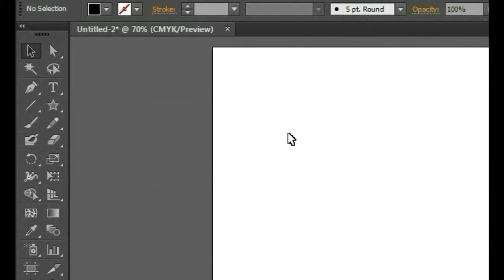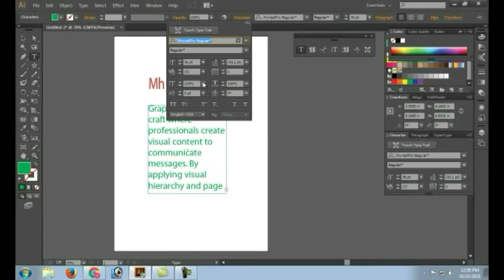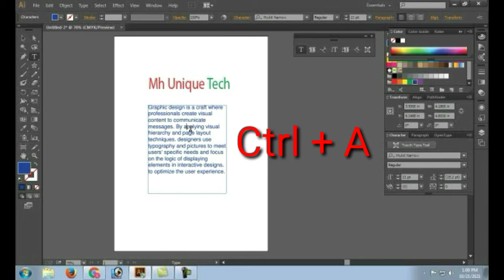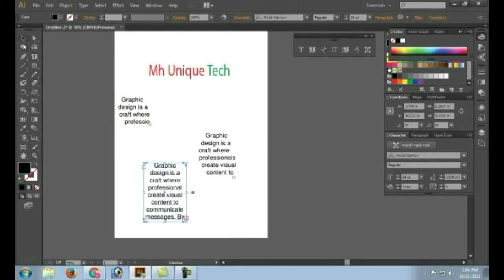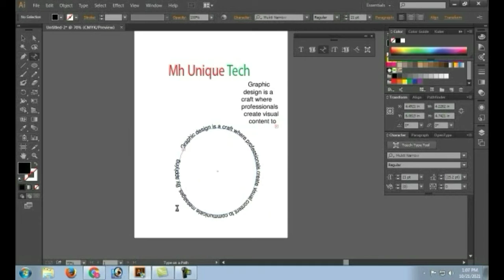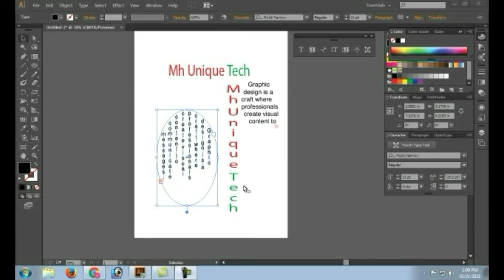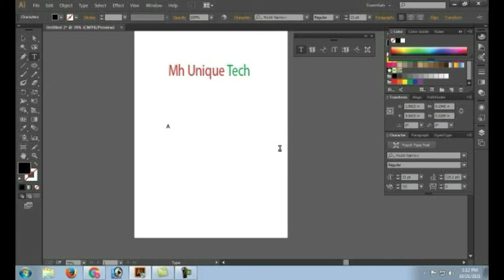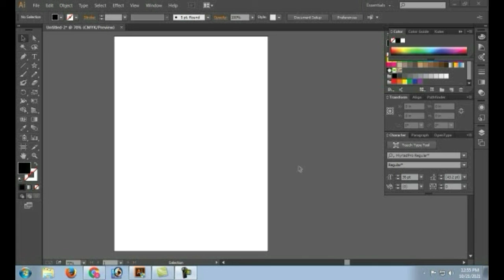Adobe Illustrator CC Tutorial : The Type Tool | Illustrator Bangla Tutorial | Class #05